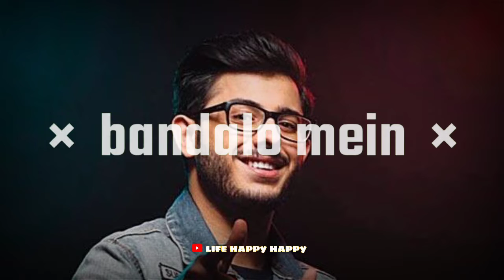carryminati status, carryminati whatsapp status, To kese h aap log Carry Minati dialogue status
Carryminati Dialogue

Carryminati status,
Carryminati whatsapp status ,
Carryminati dialogue status

Comments.

 Whatsapp Status
New Song Whatsapp Status
New whataapp status videos

tags. 💓💓💓💓💓💓💓
🎶   CARRYMINAT  STATUS VIDEO🎶

Thanks. 📽🎞🙏🙏🙏